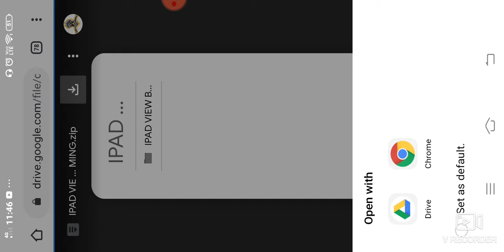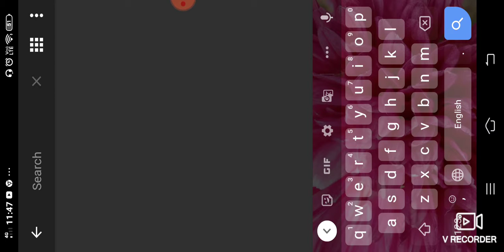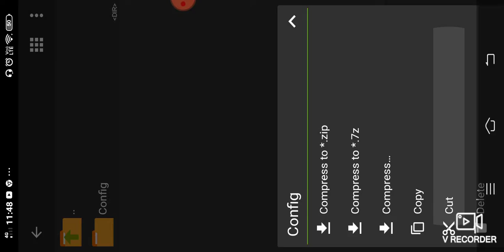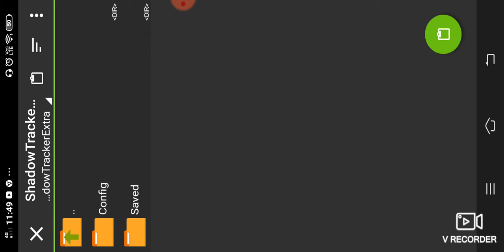Pubg Mobile IPAD view II Pubg Mobile